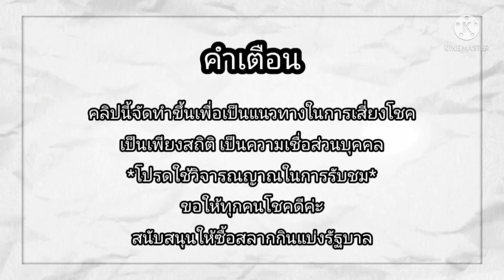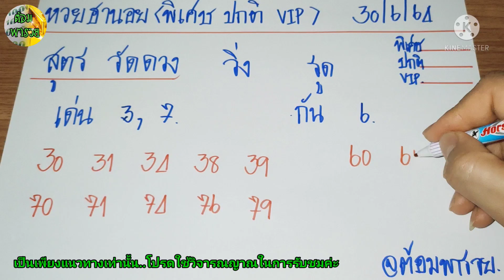หวยฮานอยวันนี้(สูตร วัดดวง) วันที่ 30/6/64@ต้อมพารวยธูปไอ้ไข่ให้โชค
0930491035(พร้อมเพย์) สิริพร🙏

💓เมื่อวาน💓
➡️สูตร วัดดวง
หวยฮานอยปกติ เข้า 91,19 ค่ะ

เน้นสองตัวบนล่าง แนวทางฮานอยวันนี้ แนวทางหวยฮานอยวันนี้ แนวทางหวยฮานอย หวยฮานอยวันที่ 30 มิถุนายน 2564#ฮานอย 30/6/64#แนวทางหวยฮานอย 30/6/64#หวยฮานอย 30/6/64#หวยฮานอยแม่นๆ#หวยฮานอย(สูตร วัดดวง)หวยฮานอยแม่นๆ ผลหวยสดฮานอยวันนี้ หวยฮานอยวันนี้ออกอะไร หวยฮานอยวันนี้เด่นอะไร หวยฮานอยวันนี้ออกอะไร รวมหวยฮานอยวันนี้ เลขเด็ด หวยดัง เลขกำลังวัน เลขเด่นประจำวัน เข้าทุกงวด ต้อมพารวย หวยแม่น ถ่ายทอดสดหวยฮานอย ผลหวยฮานอยย้อนหลัง ผลหวยฮานอย คนใบ้หวย ผลหวยฮานอยสด ถ่ายทอดสดฮานอย หวยเวียดนาม หวยฮานอยเน้นสองตัวบน-ล่าง#ถ่ายทอดสดผลรางวัลฮานอย#ฮานอย ปกติฮานอย VIP#ฮานอย พิเศษ#หวย#หวยดัง#เลขเด็ด#เข้าทุกงวด#แนวทางรวมหวยฮานอย#ฮานอย4D#ฮานอยเฉพาะกิจ#ฮานอยสตาร์